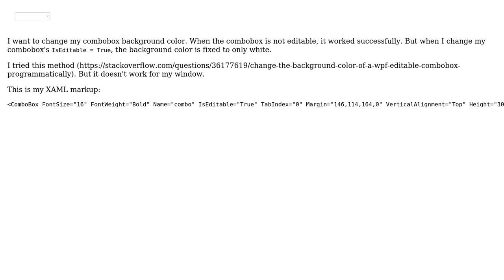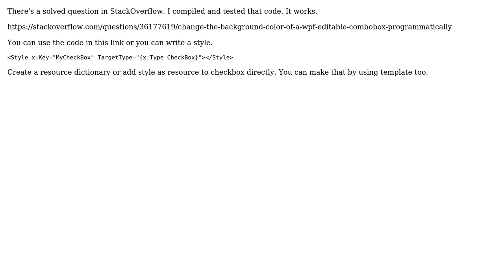How to change the background color of an editable combobox?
With thanks & praise to God, and with thanks to the many people who have made this project possible! You are responsible for your own actions.